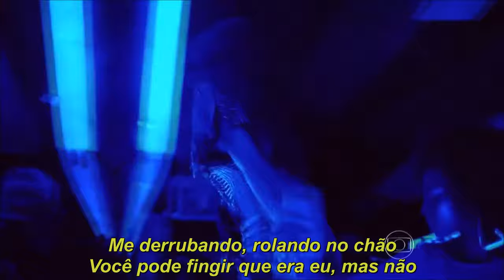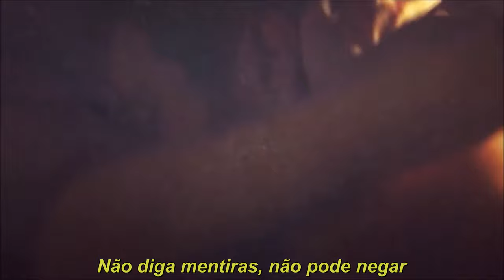Maroon 5 - A N I M A L S - (Tradução/Legendado)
lyrics

Animals
Like animals-mals
Animals
Like animals-mals
Baby I'm
Animals
Like animals
Animals
Like animals-mals
Baby I'm
Animals
Like animals-mals
Animals
Like animals-mals
Baby I'm
Yo,
Whoa
Whoa
Just like animals
Animals
Like animals-mals
Just like animals (Yeah)
Animals (Yeah)
Like animals-mals (Yeah)
Ow
Animals
Like animals-mals
Animals
Like animals-mals
Baby I'm